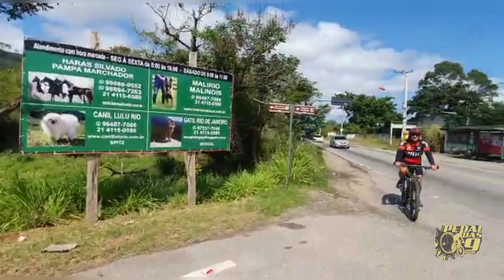SILVADO - MARICÁ - RJ UM VERDADEIRO PARAÍSO É LINDO!!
SILVADO MARICÁ RJ  UM VERDADEIRO PARAÍSO. Sempre um grande prazer girar com os amigos. Agradecimentos ao grupo JACOBIKE e ao pedal AMIGOS de SAQUAREMA nesse vídeo conhecemos SILVADO em Maricá lugar lindo !! aproveitei pra dedicar esse video ao meu pai que nos deixou no dia 04/08/2021 a homenagem a ele está no final do vídeo deixe seu comentário desde já agradeço e um forte abraço para todos !!

Veja também nosso Instagram onde você encontrará  tudo sobre o pedal das 9

nossa página no Facebook tem várias álbuns com fotos de nossaa aventuras por aí

Somos o pedal das 9.Nossa modalidade é o MTB. Principais rotas são ; trilhas, cachoeiras, estradas rurais ,asfalto, cidades... Nosso objetivo é inspirar você iniciante ou praticantes de mtb, xco, bike speed... Nossa proposta é trazer videos divertidos instrutivos que possa enriquecer a sua experiencia com a bike. O ciclismo tem mudado a vida de muitas pessoas, por isso queremos que você Faça parte da nossa família . Se você  assim como nós já é um apaixonado pelo ciclismo ou está chegando agora...Continue aqui e saiba que é muito bem vindo em nosso canal. Pedal das 9 ciclismo amador,